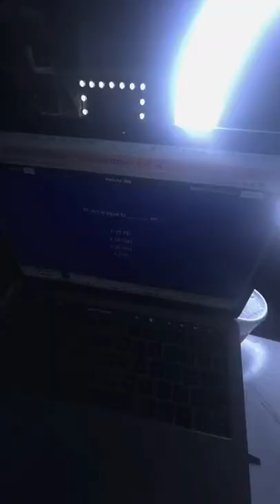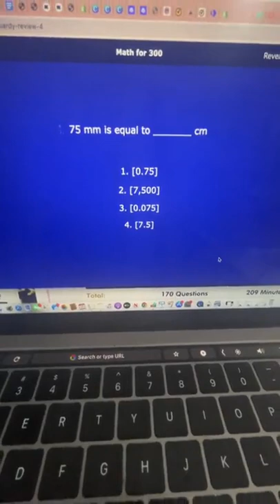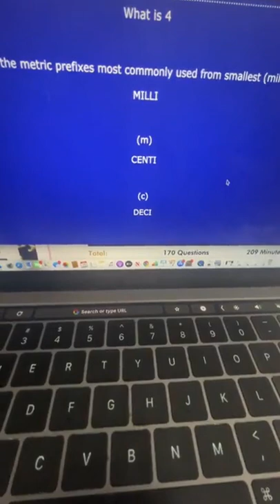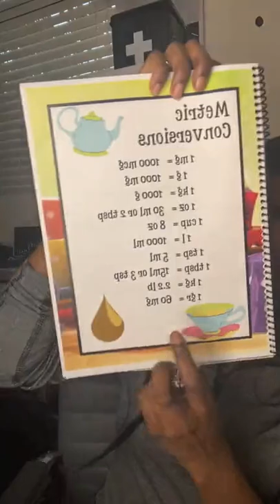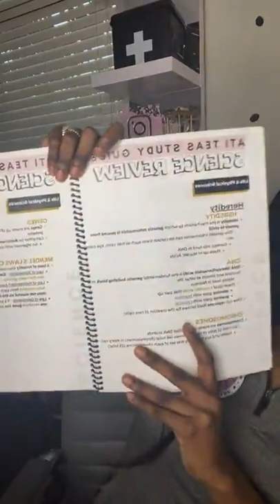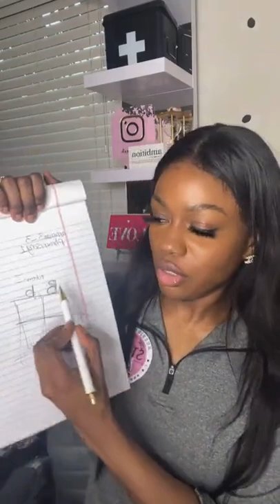TEAS Review 04/26/22 TEAS Jeopardy with The Nurse Sam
Join the fun LIVE every Tuesday at 7PM EST for TEAS JEOPARDY on TikTok

Welcome to The Nurse Sam TV! The #1 resource for study guides, live tutoring sessions, and merchandise for LPN & RN nursing students!

We have helped over 30,000+ nursing students pass nursing school

NURSE FREE 99!

BEST SELLERS YOU NEED NOW!